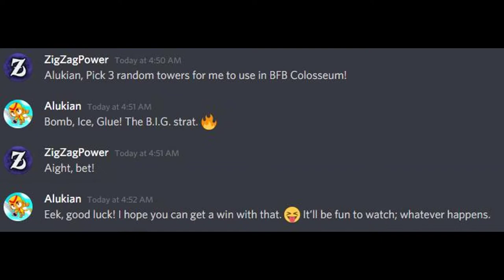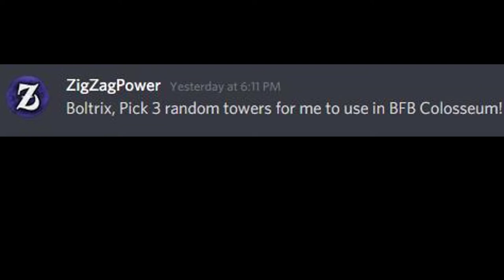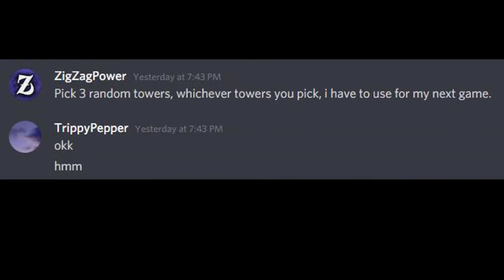Letting Youtubers Decide My Tower Loadout! (Again...) | Bloons TD Battles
➤ Myspace: Lol, it's dead.. Move on.

Keep it 100 ;)
~ ZigZagPower